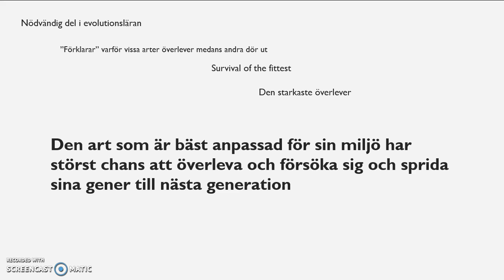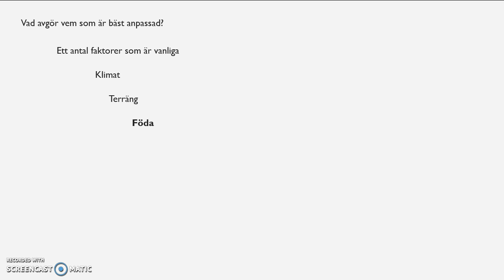Minutfilm - Naturligt urval